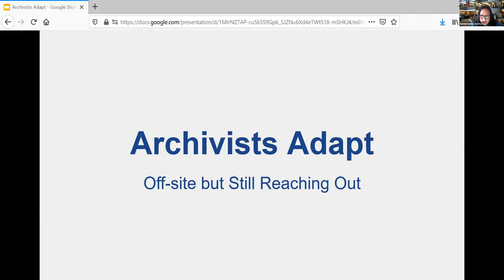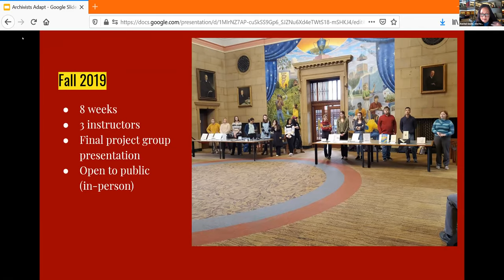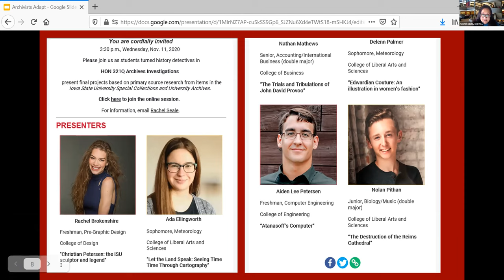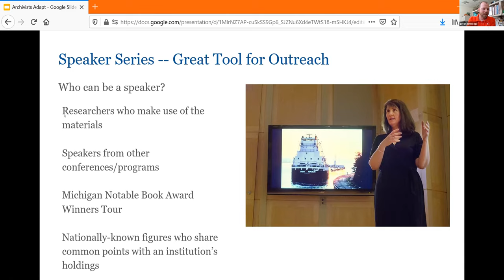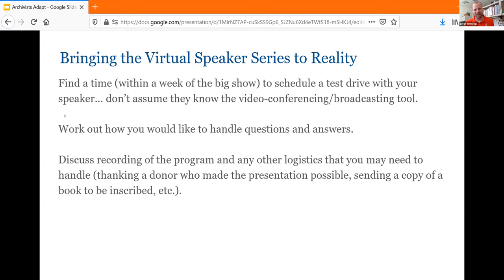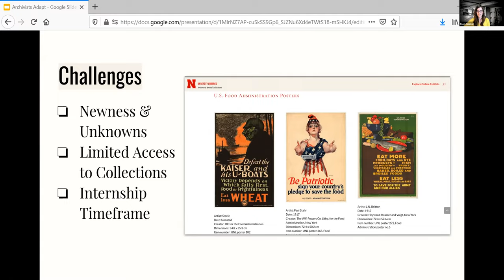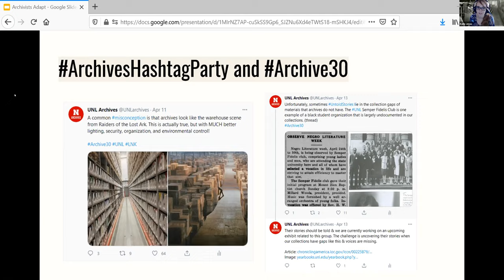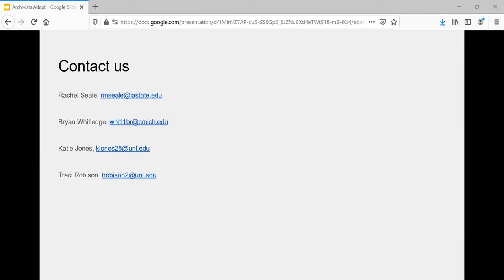Sesssion 4A: Archivists Adapt: Off-site by Still Reaching Out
Rachel Seale, Iowa State University
Bryan Whitledge, Clarke Historical Library, Central Michigan University
Katie Jones, University of Nebraska-Lincoln
Traci Robison, University of Nebraska-Lincoln

This panel demonstrates how presenters pivoted their outreach programs in 2020 to serve and educate their communities safely amidst pandemic shutdowns and restrictions. Learn how Iowa State University Special Collections & University Archives pivoted their Archives Investigations Honors Seminar to a hybrid course format and adapted the students public presentations to an online event. Hear how the Clarke Historical Library brought their lecture series online. The Clarke Historical staff adapted their traditional lecture series, which took place in an auditorium on the Central Michigan University campus, and went virtual, making the most of web conferencing tools and targeted PR to reach audiences across the Great Lakes region. Many of us scaled down or shut down our exhibition programs. At the Archives & Special Collections, University of Nebraska-Lincoln Libraries focus shifted to digital exhibits and promoting online resources through social media. Hear how cows, dad jokes, and CornCobMan encouraged campus and community engagement on Twitter. Planning for an exhibits internship incorporated the need to work offsite, training and managing an undergraduate intern, and drawing from previously digitized archival items to produce a new digital exhibit.